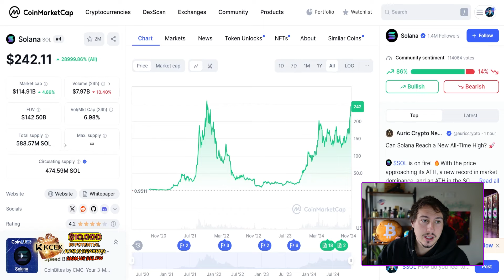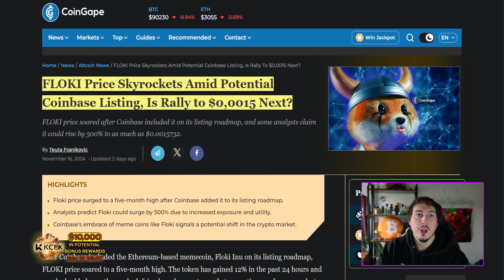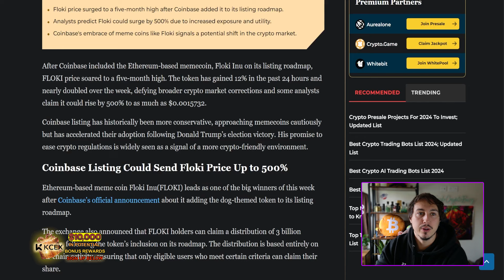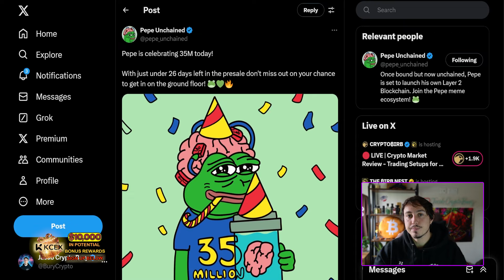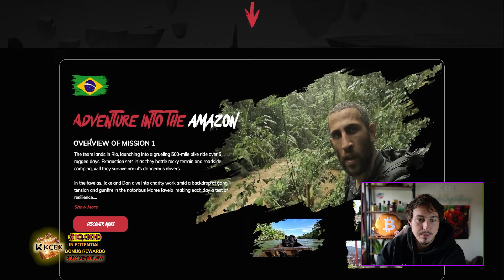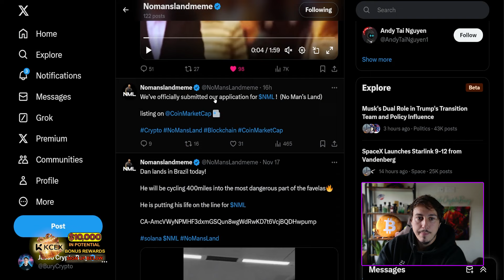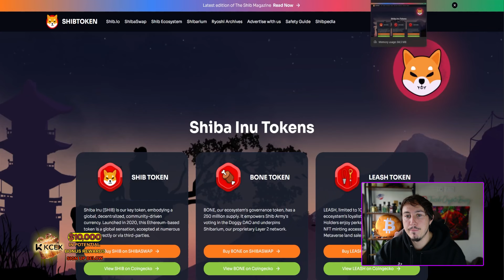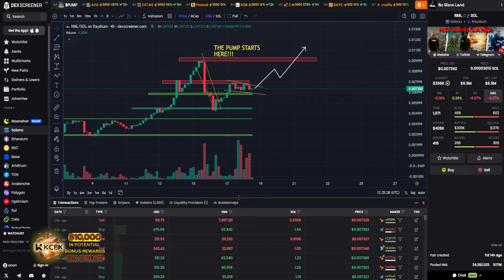BEST 5 MEME COINS To Buy Now BEFORE Bitcoin Hits $100k?!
🔥- Unlock OVER 500+ Trading Signals *PER MONTH* & Early Gem Calls in My Discord
💎- Buy $FLOKI, $PONKE or $SHIBA -
💎- Achieve Your Crypto Goals in Jacob's Crypto Clan FREE to Join Discord
🔥- Trade and Buy Crypto with KCEX, USA Friendly, NO KYC Up To 15 BTC Withdrawal Daily (BIG BONUSES WAITING!)
🔥- Trade with Blofin to Long or Short Crypto & Buy Meme Coins, This is The Time to Leverage Trade! NO KYC
🔥- Begin Making an EXTRA $1,500 Per Month From Anywhere in the WORLD?!